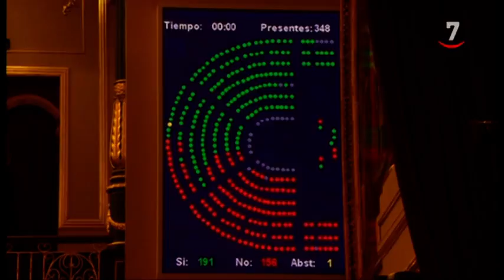Junta y Gobierno buscarán este lunes dar un impulso a la banda ancha rural y al Plan de Convergencia